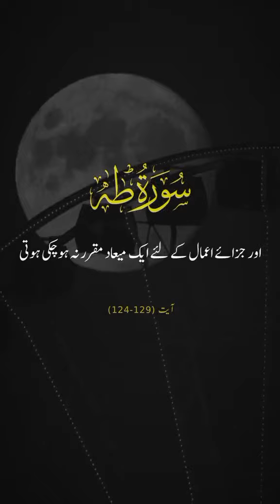Surah Taha ❤ verses 124-129. ️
Surah Taha ❤ verses 124-129. ️ islamicstatus surahtaha urdutranslation youtube 3fairiesentertainment ..